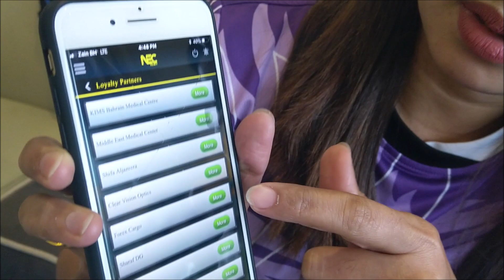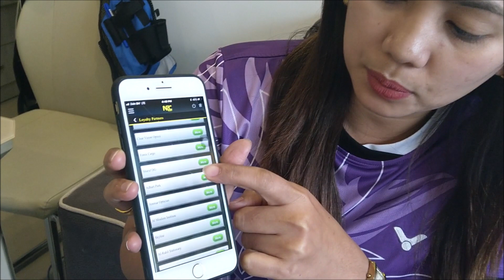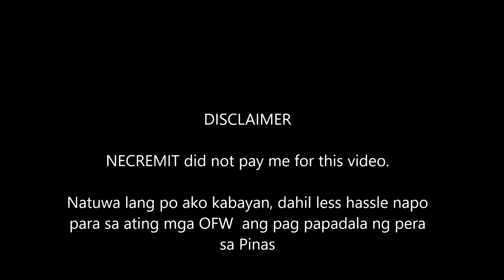OFW in Bahrain :Easy, cheap and convenient way to send money to PH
For OFW's here in Bahrain, there's an easy, less hassle, cheap and convenient way to send money to the Philippines.  Maraming salamat po.